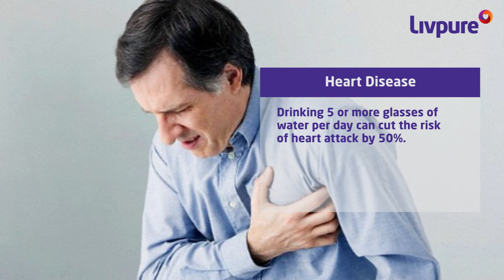How much water should you drink to heal certain diseases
There are many diseases that have an effective remedy: just drink adequate healthy water. Check out the allergies and diseases you can cure with drinking water.